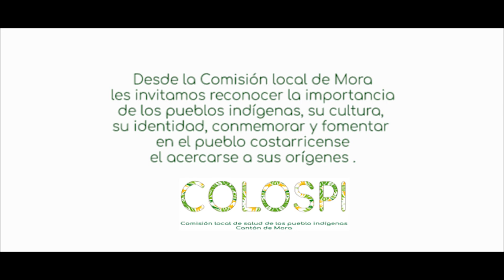Don Hernán Mena Pérez, miembro del Territorio Indígena Huetar de Quitirrisí de Mora.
Productor de plantas medicinales.